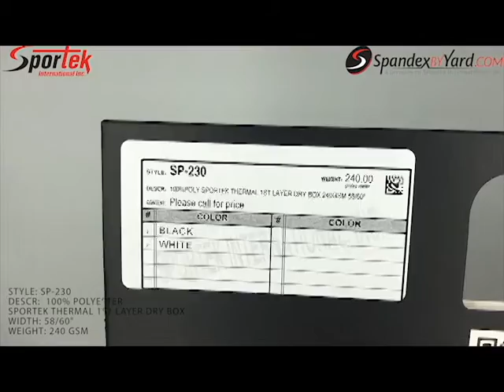SP-230 Sportek Thermal First Layer Dry Box Waffle Knit. Moisture management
for more information and ordering sample cards

• Over 2,000,000 yds of fabric in stock for immediate delivery

• Sportek Intl. is the largest supplier of Sportswear, Yoga wear, Swimwear Fabric in the US

• We are specialized in PFP for sublimation fabrics, stretch and none stretch

• Visit our state of the art showroom for the largest selection of Sportswear fabric in the US offered under one roof
We do stock program all style with one roll minimum.
We do digital sublimation

1991-current, Sportek® International, Inc.